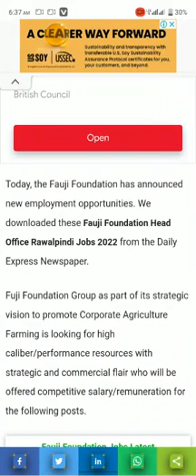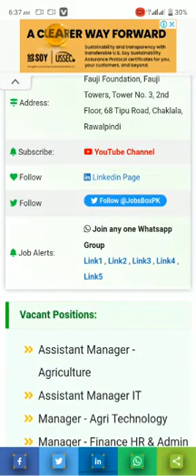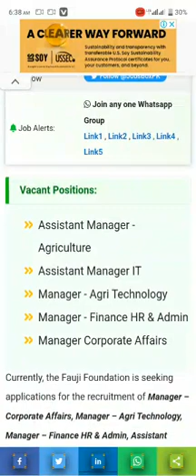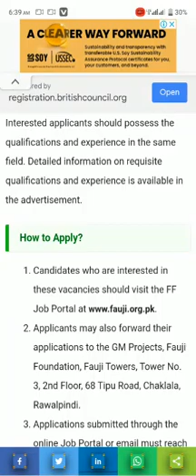Fauji Foundation Head Office Rawalpindi Jobs October 2022